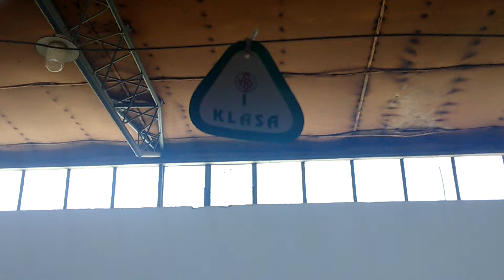Exhibition of horses at the Novi Sad Fair 2017.(4)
Novi Sad - Izložba konja